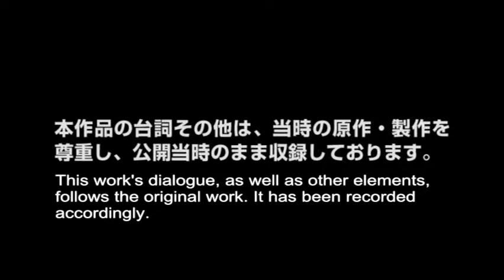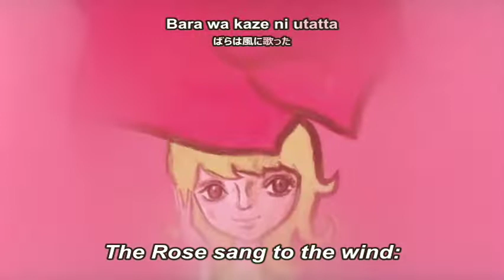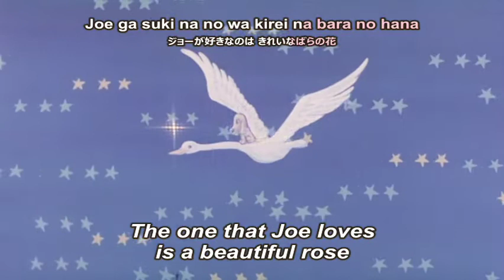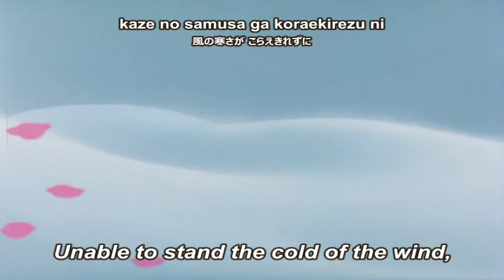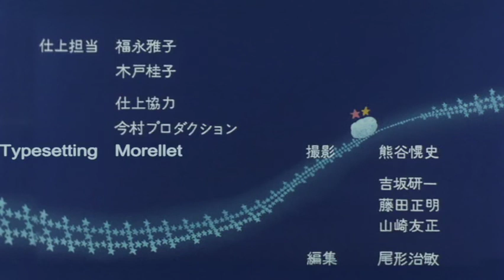[Sanrio] The Rose and Joe (English Hardsubs)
This version of the film may be easier for people to read.

The Rose and Joe (ばらの花とジョー Bara no Hana to Joe) is a film made in 1977 by Sanrio & Takashi Yanase. The story is about a dog named Joe who falls in love with a rose, so he protects it from a mean-spirited crow.

Chapters
0:00 Opening Credits
1:12 Spring
6:34 Summer
12:19 Autumn
16:05 Winter
19:38 Ending Credits

Please support the original creators, buy the DVD